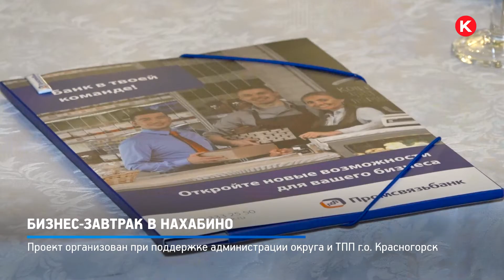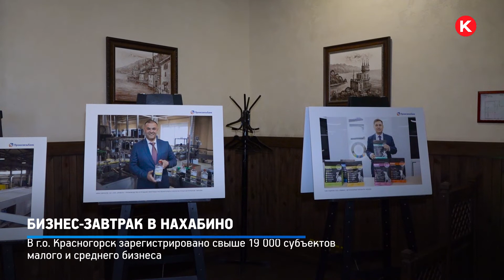КРТВ. Бизнес завтрак в Нахабино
В нахабинском трактире сегодня на завтрак подают самое ценное – информацию. Для местных бизнесменов представители территориального управления и « Промсвязьбанка» устроили конференцию на тему кредитования и льготного налогообложения, финансирования частных компаний и рисков в сфере противодействия коррупции